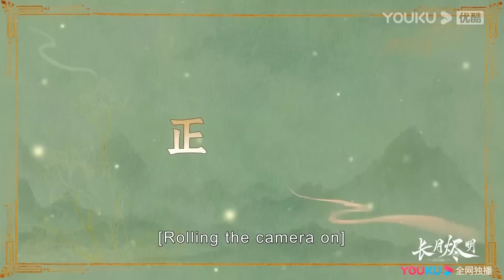【抢先看】魔君着急和灰姑娘生二胎，灰姑娘被折騰得下不來床，動靜太大差點吵醒女兒【長月燼明 Till The End of The Moon】